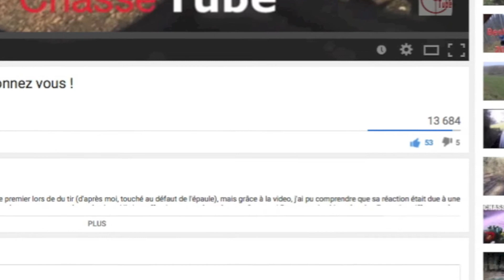A la mémoire d'une chienne exceptionnelle : Voyelle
Si ça vous a plus, cliquez sur 👍 (Ca fait toujours plaisir !) et n'hésitez pas non plus à commenter sous la video : questions, problèmes, félicitations, insultes, tout m'intéresse et je réponds toujours !
Bon visionage à tous et merci de votre visite sur ma chaine !

Arme : Beretta silver pigeon calibre 20
Caméra : Gopro hero3+ / Sanyo xacti etanche / mon iphone 5S !
Logiciel de montage : imovie (MAC OS X)